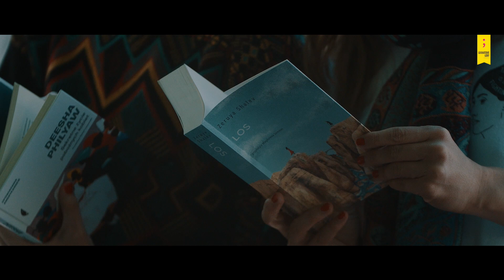III Festiwal Słowa im. Jerzego Pilcha | Granatowe Góry 2023 | Dzień III